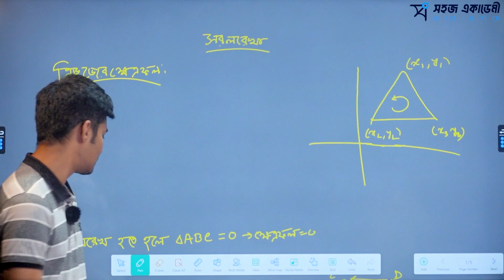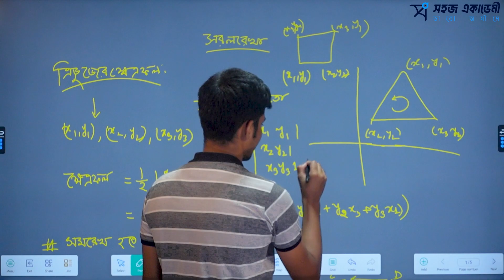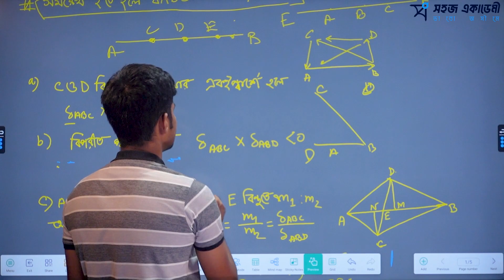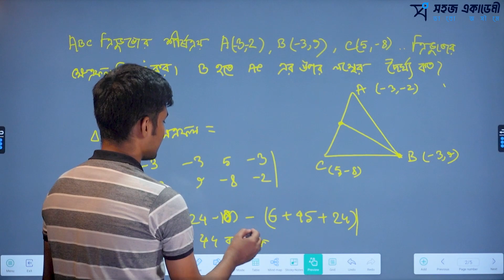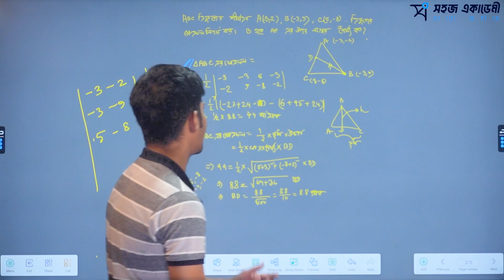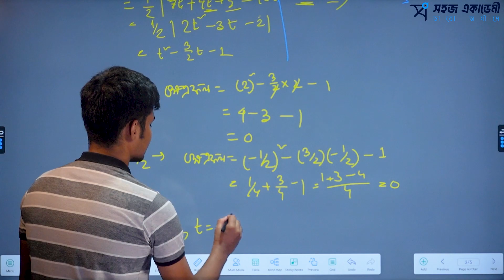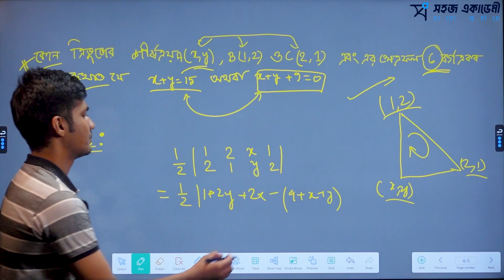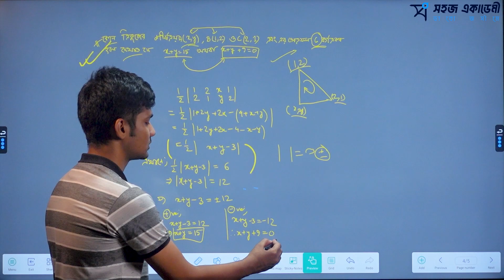ক্ষেত্রফল সম্পর্কিত অংক। সরল রেখা । Math 1st Paper । HSC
গণিত ১ম পত্র (Math 1st Paper)

অধ্যায় ৩ : - সরল রেখা

Topic: ক্ষেত্রফল সম্পর্কিত অংক নিয়ে আলোচনা

১. ক্ষেত্রফল ।